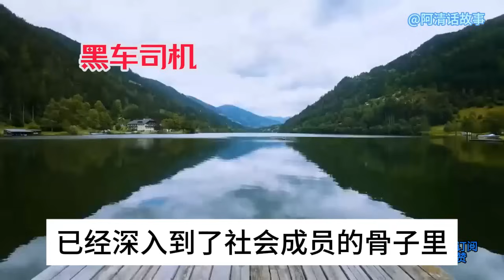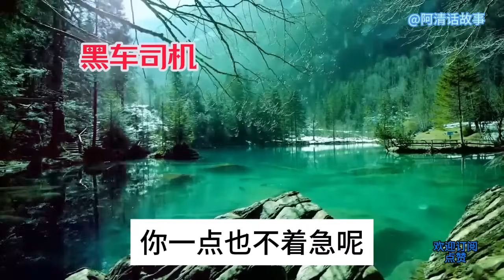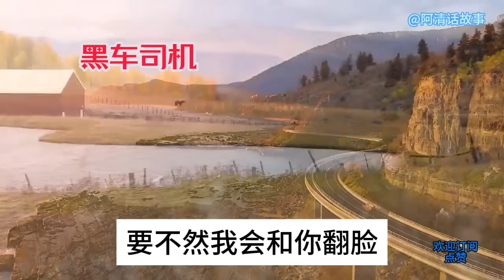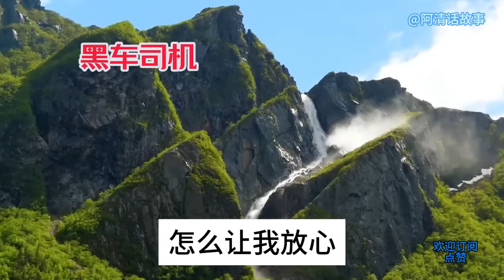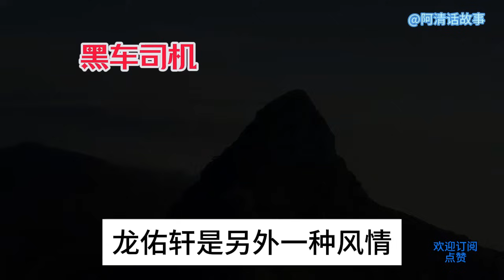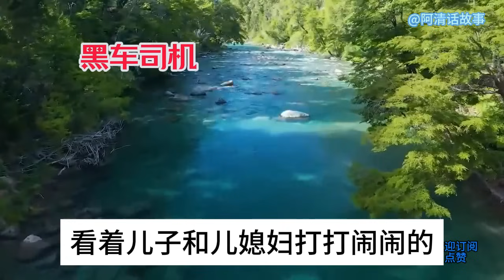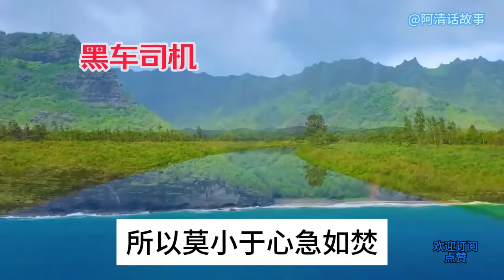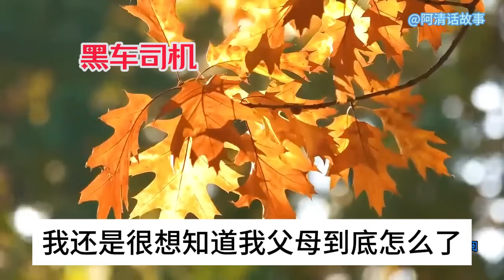HC135 小伙再也不是那个谨小慎微，到处陪着笑脸的黑车司机了#講故事